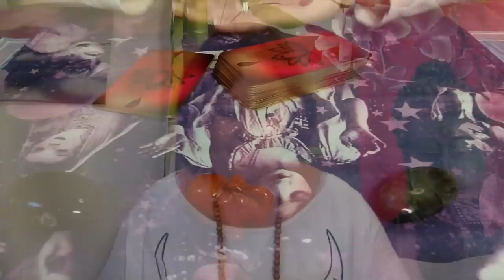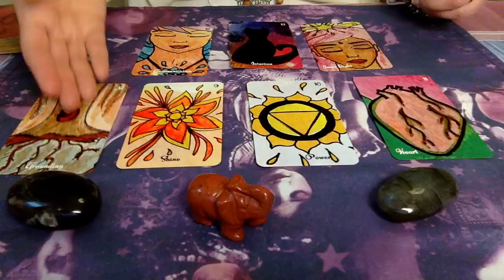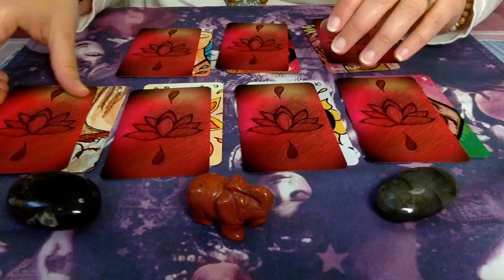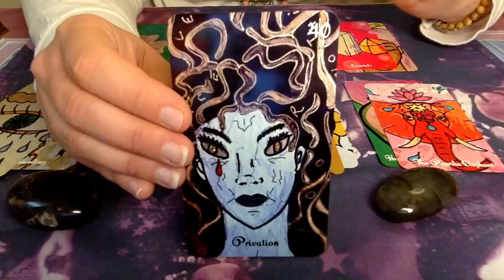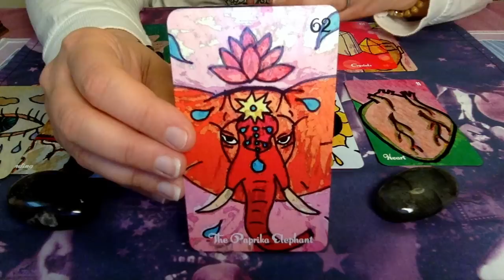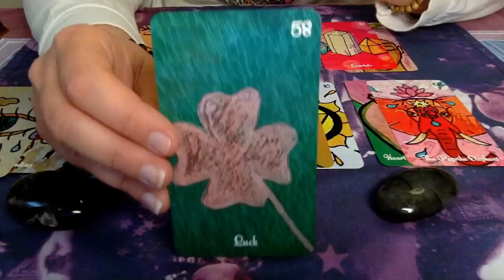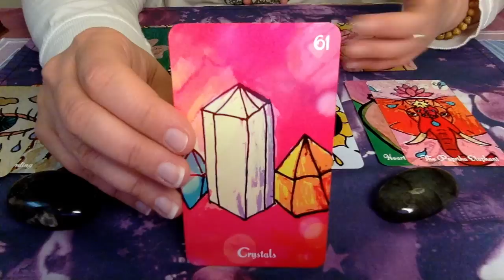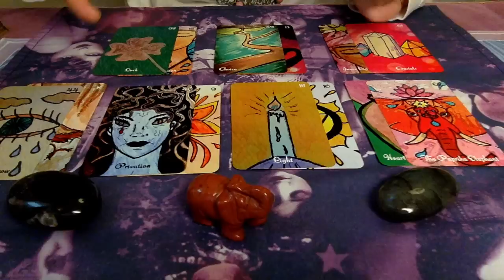🐘💙 VLOG: L'instant Paprika #5🐘💙 Cartes Sup, Mini Paprika & Tirage Chakra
Déroulez-moi...
🐘💙🐘💙🐘💙🐘💙🐘💙🐘💙🐘💙🐘💙🐘💙🐘💙🐘💙🐘💙🐘💙🐘💙🐘 Toutes les semaines, je vous propose un instant Paprika.
Je vous raconterai des anecdotes autours de certaines cartes, vous découvrirez plein de choses concernant l'élaboration du jeu et je partagerai des tirages qui ne sont pas dans le livret.
Cette série de vidéo est pour tout le monde, pas spécialement pour des détenteurs du jeu.
Gros bisous
Nat